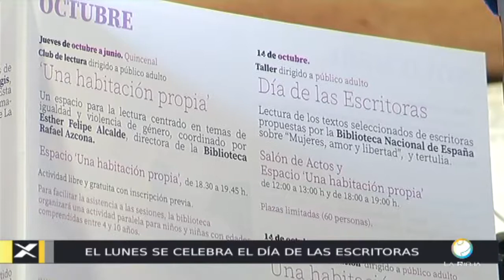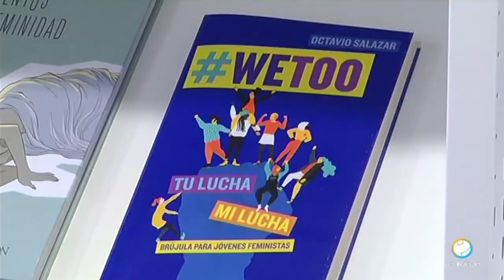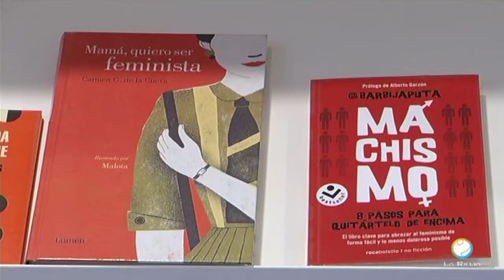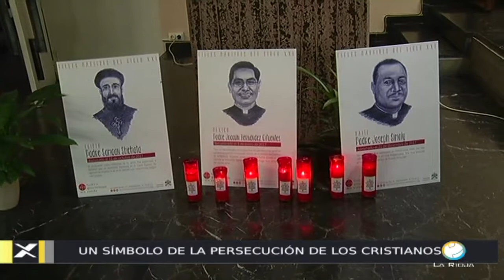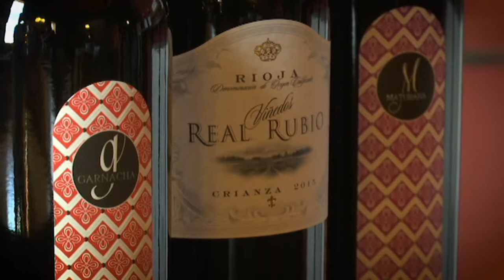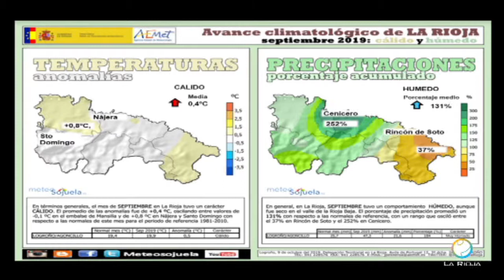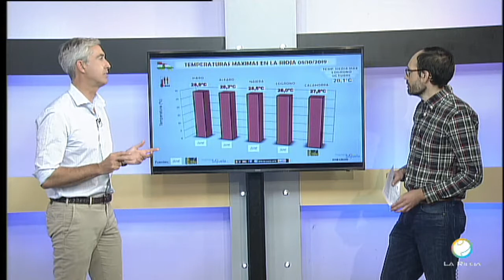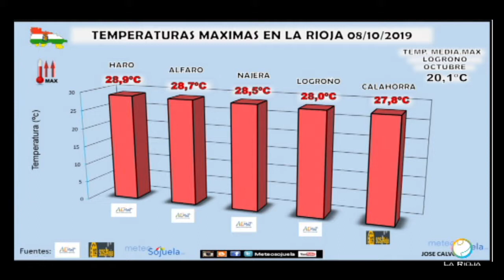CONEXION RIOJA 10 10 19